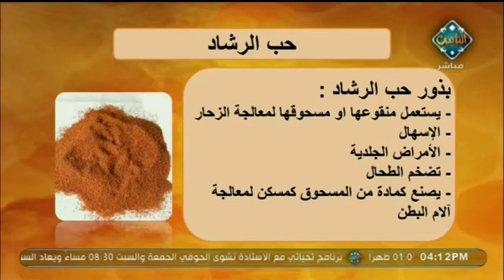علاج الأمراض الجلدية ببذور حب الرشاد | طب الأعشاب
مع الدكتور عبد الباسط السيد